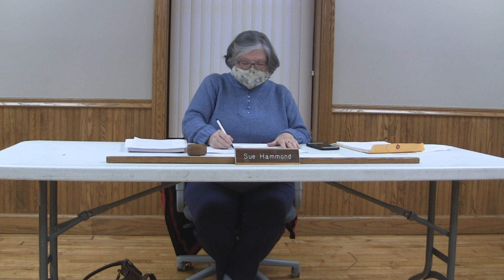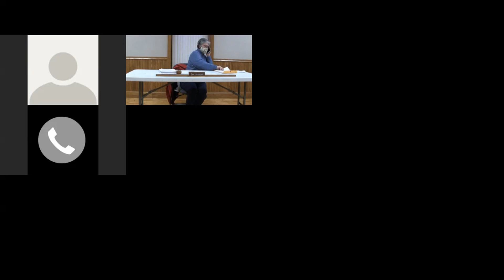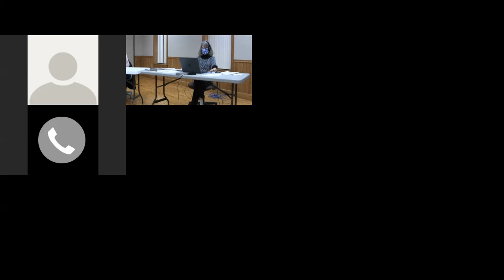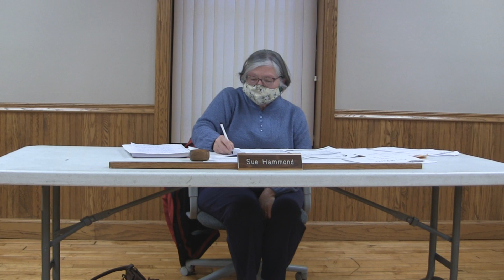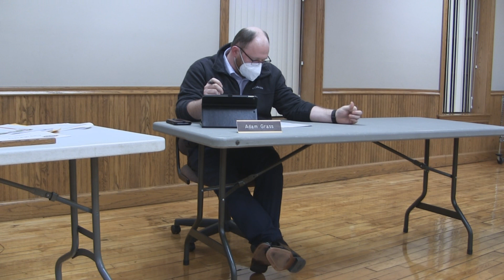December 3, 2020 Perry City Council Meeting